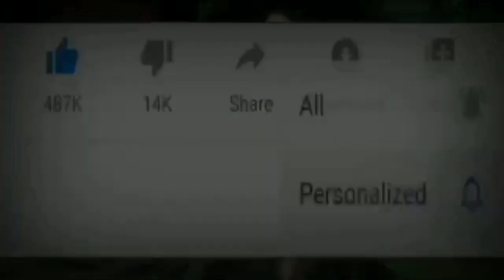Tere Vaaste❤️JUDAAI judaai New judaai